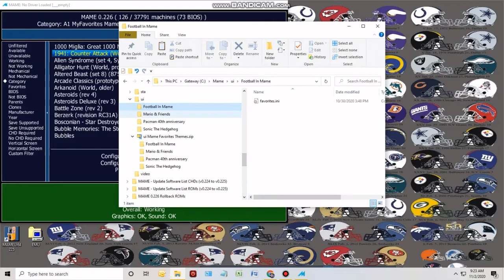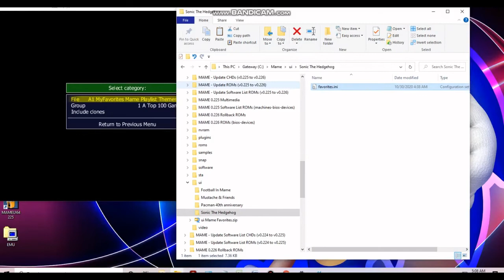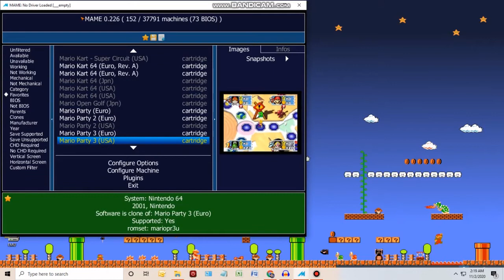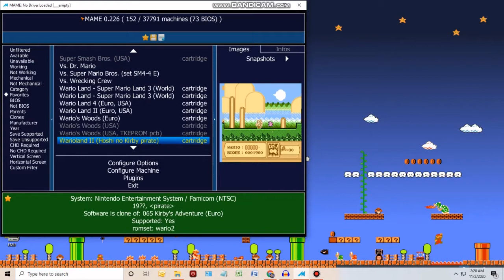Mame Football, Sonic, Mario, Pac Man Themes Arcade & Consoles. Download the Files to All Mame hits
Shows you a scroll through list of all Football, Sonic, Mario & Pacman games
in Mame from arcade to consoles.Atari 2600 To Playstation.  Some may not work
The Theme Files only works with regular Mame

A1 MyFavorites Mame Playlist files Link.    For Mame & Mameui
A list of "All Playable Games & Top Games in Mame" 225
no clones or non working just the good stuff & all the stuff + 590 Best Games List

Lists explained

(1A Top 10   to Classics)     to highlight Classics top roms to all roms
(Doubles to Xmen & Other Super Heroes)     to highlight main categories
(z)                                  to highlight other categories, chd, mess, computer, consoles, handhelds
(zz)                          not really needed as lists but don't hurt to have around
(zzz)                      the new stuff

[1A Top(10)50 Quick Picks]- quick list of favorites to fit on 1 screen with no scroll in front end on top so the kids know where
to click

[593 Top Arcade Games] Simply the best games you can play in mame

[A Mess Of Favorites - Games Revisited] Our personal favorites & games to try again & again

[All Games I / 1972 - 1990](1852)All games for the years Listed

[All Games II 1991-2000](1256) All games for the years Listed

[All Games III 2001 - now](160) All games for the years Listed

[All Games IV Alpha - Omega (3276)] classics I, II, III all in 1

[Classics] Golden Age Top Games

[Doubles-Multi Player Fun 1-4] great for mame parties

[Fighters scrolling adventure]Fighting adventure games, gauntlet, knights of valor, Shinobi ect.

[Fighters ( Power Meter )]Fighting games one on one

[Mouse-Trackball-Guns-Spinner]Got to use a mouse to play them and setup mouse buttons to fire(Once in the game push Tab, Select Input this machine and set up your mouse buttons) now trackball and mouse games in same list

[Pinball-Pachinko-Breakout]Arkanoid, pinball action - just the playable pinball games not the electromechanical, added breakout games in here

[Puzzle Games - Mahjong - Trivia] Tetris, zooo, matching games an some mahjong but only the tile matching ones

[Racing - Chasing] playable racing games, sometimes you load a racing game and they don't steer

[Shooter Land-Sea-Air-Space Force] space invaders, Moon Patrol, Rtype ect, anything space themes that shoots

[Shooter Humanoids] Metal Slug, In the hunt, shooting games, mostly guns but newspapers also

[Sports]football, baseball, hockey, pool, soccer, wrestling,  anything that plays well sports wise is added here

[Tickets-Slots-Gambling-Cards]A Few Poker, Slot Machines,Horse racing and Ticket Games, no overload just some I thought represented decent and easy playability

[WTF Adult] I put the adult section at the bottom as some may not want it, but these are games that were different and had fun gameplay.  The WTF games are in here also, some games just off the wall

[X-Men & Other Super Heroes] Teenage Mutant ninja Turtles, Batman, X-men ect.

[Z Best Mess] Console Systems:To highlight the "hash files" I made for these systems a2600, a5200,a7800,a800 , Coleco, Genesis, 32x,PCE,  PSX, Jaguar, Lynx, aes, Neogeo, SMS, +more Taboo

[Z CHD'S Favorites] blitz, gauntlets, gobyrc, zooo

[Z CHD'S] good working chd's

[z Computer] all the playable computers and others added to keep an eye on for playability in future releases, this section is going to take more exploring to see what works

[z Consoles Cartridge-CD-Hand Held Cartridge] Atari 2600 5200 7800, Colecovision, Lynx, Game Gear, ect. all the playable consoles and others added to keep an eye on for playability in future releases

[z Consoles Single-Plug&Play Home Arcade Sets] jakk_  mc_  ect.

[z Hand Held Games & Game&Watch ] - Simon,pacman,mspacman  ect.

[Z Crazy Controllers] Games That had weird controllers ofr alot of buttons. Defender, Robotron, Front Line ect.

[Z Legal Mame Roms] - The list of free games in mame

[Z Pacman 40th Anniversary] All Pacman games clones & handhelds

[Z Parents Needed to run clones] make sure you grab the parents or your clones wont work

[z To Slow, Almost Work, Don't Work] this is my folder to see if games play better on a better gaming rig (changes with each release)

[Zz Bios's] Not that they are playable but may needed when building a working rom library

[Zz Not in 139 or not working in 139]Games added or changed to working status since 139

[Zzz Whats New & Working]new working games

[Zzz Whats New & Updated]newest changes in newest mame

[Zzz Whats Old 2019] newest editions in 2019

[Zzz Whats Old 2020] newest editions in 2020